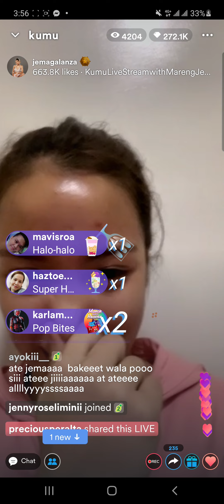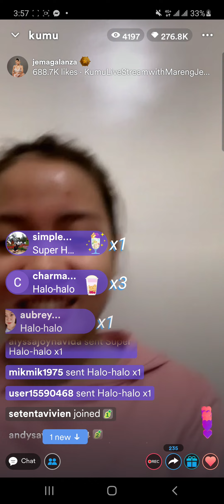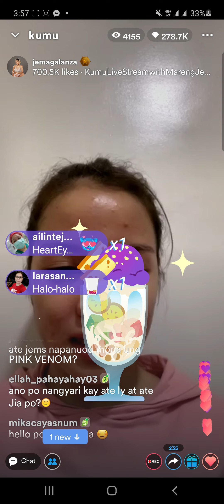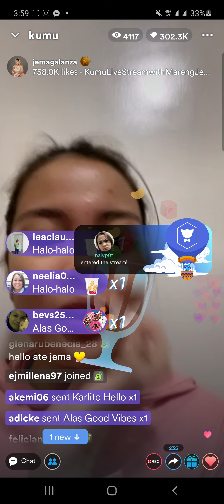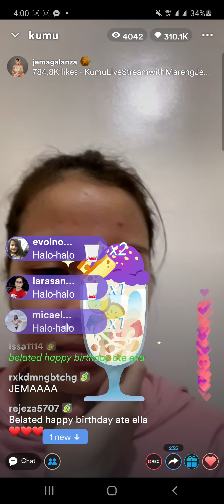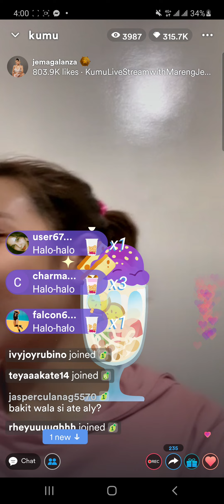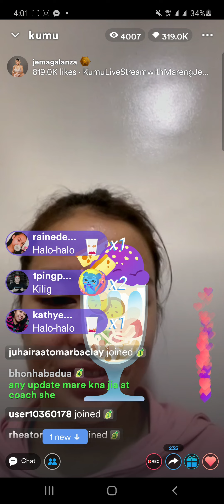Part3 Jema Galanza Kumu Live Today